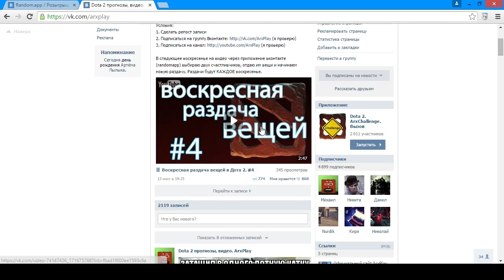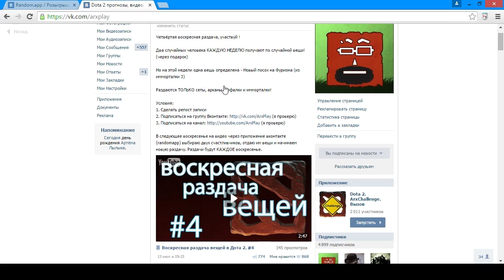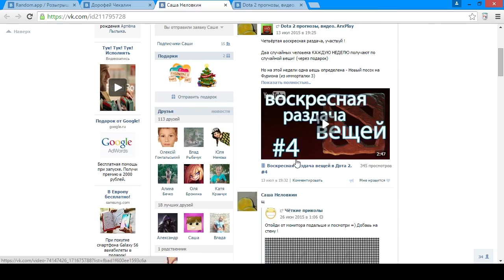Итоги воскресной раздачи вещей в Дота 2 #4